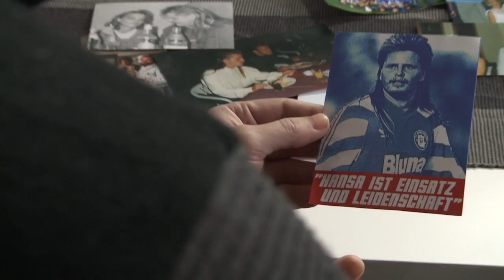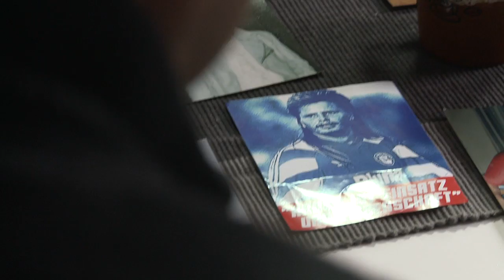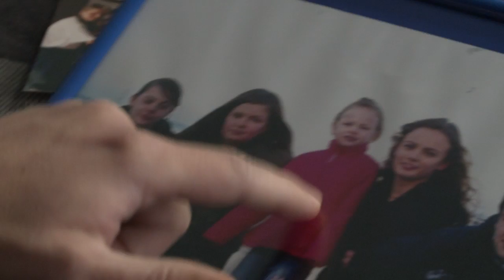Auf Kurs 2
Auf Kurs - Das Hansa Magazin
Folge 2

Die Themen:

Diesmal im Gespräch: Stefan Beinlich. Mit" Paule" sprachen wir nicht nur über die aktuelle Situation der Mannschaft, sondern begaben uns mit dem ehemaligen Nationalspieler auch auf den Rasen.

Außerdem dabei: Mike Werner! Über den Kult Kicker und einen der letzten DDR-Meister ist es zuletzt ruhig geworden. Grund genug um ihn zu Hause zu besuchen.

Des weiteren: Sebastian Synwoldt. Der junge Mann von der B-Jugend gab im November sein Debüt in der U16 Nationalmannschaft.